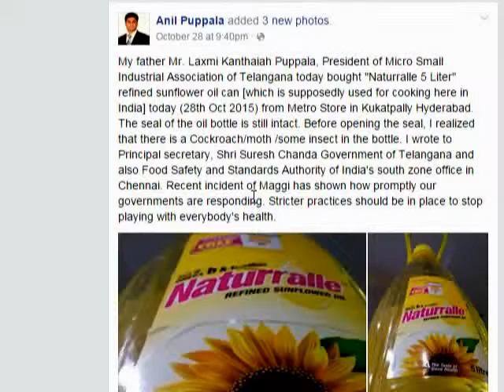COCKROACH in NATURRALLE REFINED SUNFLOWER OIL 5ltr can